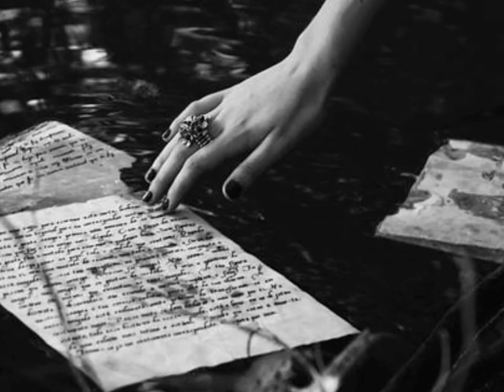REEVA ( I ' m a fool to want you )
NNon so cosa significhi amare qualcuno a metà, non è nella mia natura... i miei affetti sono sempre eccessivi